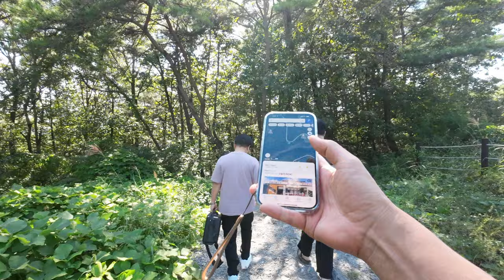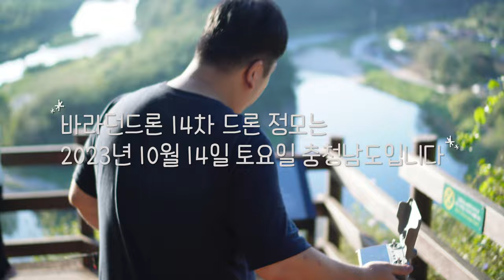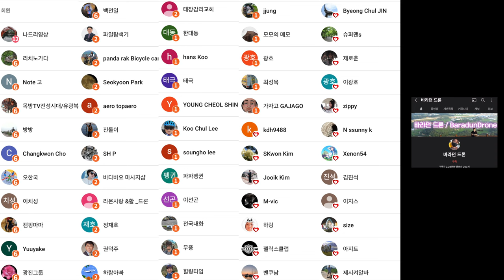13차 바라던드론 드론 정기 모임 강원도 영월 한반도지형 주차장에서 전망대까지~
2차 편집 또는 퍼나르기 또는 링크 악의적이지만 않다면 다 괜찮습니다

ㅡㅡㅡㅡ

1. 바라던드론 구독자 모임입니다.
2.공지 확인 및 투표 참여 하셔야 합니다.
3.최대 인원은 100명입니다. (가득 차면 못들어가요)

ㅡㅡㅡㅡ

바라던 장비

백팩고프로마운트
윈드가드
ㅡㅡㅡㅡ